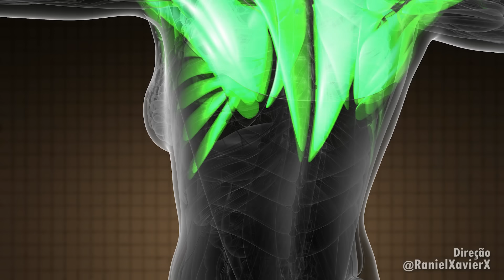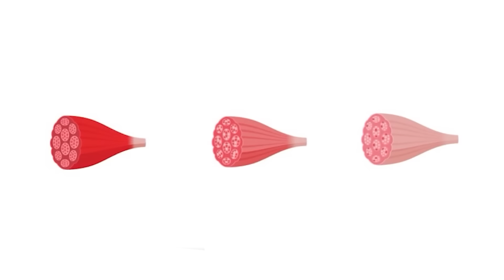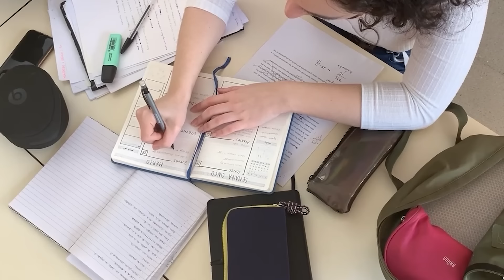Quanto tempo Descansar entre as Séries para Maximizar os Ganhos!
Aprenda Quanto tempo descansar entre séries para maximizar o resultado do seu treino
Você sabe quanto tempo descansar entre séries para obter o melhor resultado nos seus treinos? Muitos acreditam que descansar por apenas um minuto é o ideal, mas será que isso vale para todos os exercícios e grupos musculares? Nesse vídeo, eu vou explicar detalhadamente quanto tempo descansar entre séries de acordo com as últimas pesquisas sobre hipertrofia e volume de treino. Se você já se perguntou se o descanso entre séries pode afetar o crescimento muscular, a resposta é sim! O tempo de descanso adequado pode impactar diretamente no seu desempenho e nos ganhos de massa muscular.

Será que todos os grupos musculares precisam do mesmo tempo de descanso? Quanto tempo descansar entre séries para exercícios como o agachamento ou o supino? E se eu fizer menos repetições por causa do pouco descanso, isso pode prejudicar meus resultados? Esses são pontos que muitos não consideram, mas o descanso entre séries pode ser o segredo para melhorar o seu volume total de treino e, consequentemente, a hipertrofia.

Muitos estudos recentes mostram que descansos mais longos entre séries, como dois minutos ou mais, podem ser melhores para aumentar o volume de treino e favorecer o crescimento muscular. Se você descansa apenas um minuto, pode estar limitando sua performance nas próximas séries. Então, quanto tempo descansar entre séries para evitar isso e maximizar seus ganhos? Descansos de 2 a 3 minutos podem ajudar você a fazer mais repetições com qualidade, garantindo um maior volume de treino.

Agora, se você tem pouco tempo para treinar, será que um descanso entre séries mais curto pode funcionar? A resposta é: depende. É muito melhor ajustar o treino à sua rotina, mesmo que o descanso não seja o ideal, do que não treinar. Se você só consegue descansar 30 segundos ou 1 minuto, faça o seu melhor dentro desse tempo. Mas lembre-se, para hipertrofia, o ideal é focar em descansos mais longos quando possível. Assim, você garante mais força para as séries seguintes e, com isso, mais ganho muscular.

Além disso, é importante lembrar que o descanso entre séries pode variar de acordo com o tipo de exercício e o grupo muscular que você está treinando. Por exemplo, em exercícios de grande demanda como o agachamento ou o levantamento terra, descansar mais de 2 minutos pode ser essencial para uma boa recuperação e para manter a intensidade nas séries seguintes. Mas, quanto tempo descansar entre séries em exercícios menores, como a rosca direta ou elevações laterais? Nesse caso, descansos menores podem ser mais adequados.

Se você quer otimizar seu descanso entre séries, entender o tempo ideal para descansar vai depender do seu objetivo – seja ganhar massa muscular, melhorar a força ou apenas otimizar o seu treino dentro de uma rotina apertada. E, claro, a ciência continua evoluindo, então é sempre bom estar atualizado sobre o que funciona melhor em termos de descanso e hipertrofia.